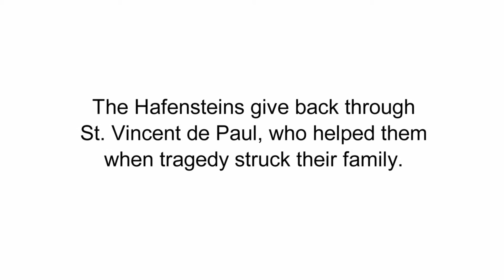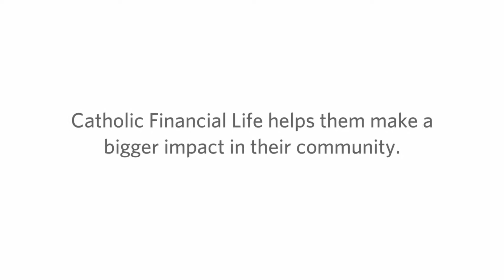Giving Back to the Community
As part of our mission, Catholic Financial Life puts our Catholic values into action by serving God through serving others. Our associates, along with our network of members, actively reach out in service to offer volunteer support. Jim and Bernadette have been Catholic Financial Life members for over 50 years, consistently living the Catholic Financial Life mission to give back, especially after they saw outreach from the community during their hardest moments.